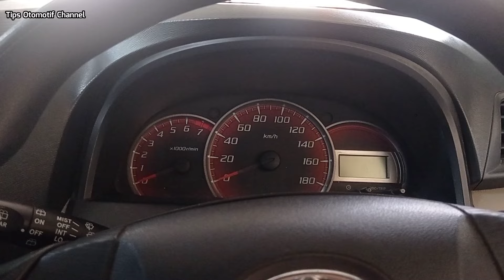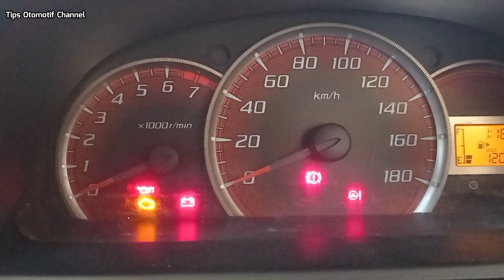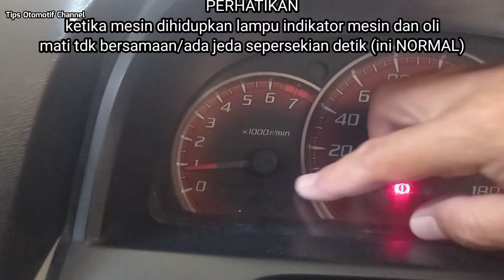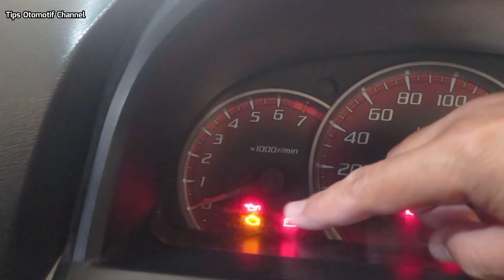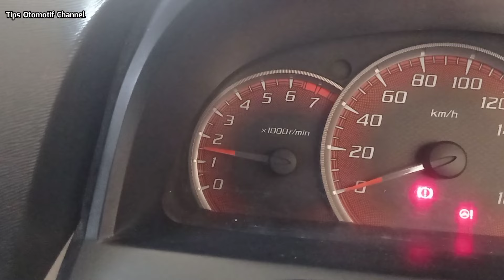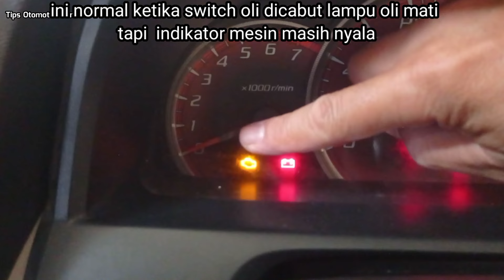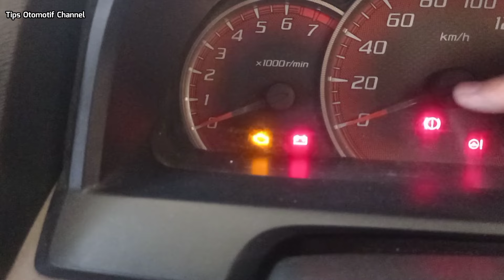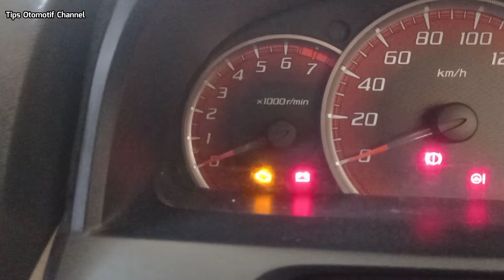CIRI CIRI MOBIL AVANZA JANGAN DIBELI I CARA CEK MESIN AVANZA I PANDUAN MEMBELI MOBIL BEKAS AVANZA